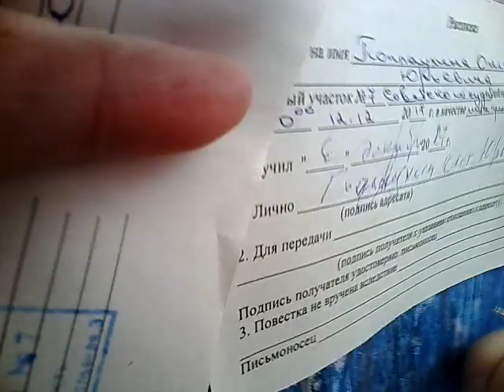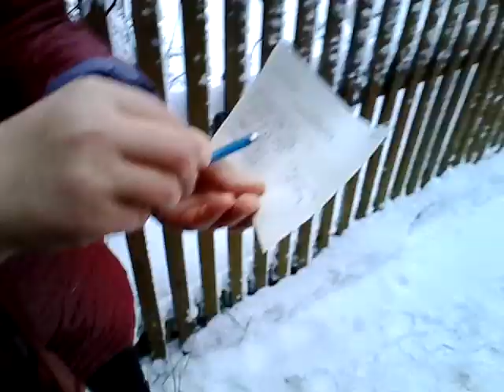Пунгино, Разборки- 5.